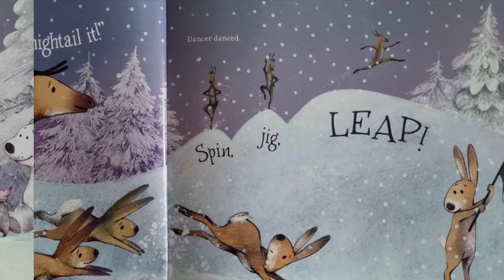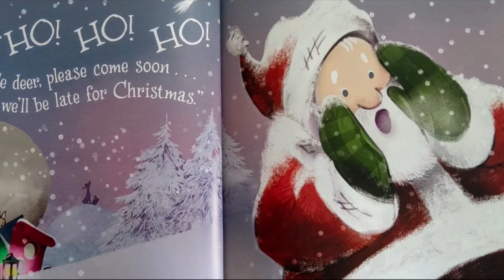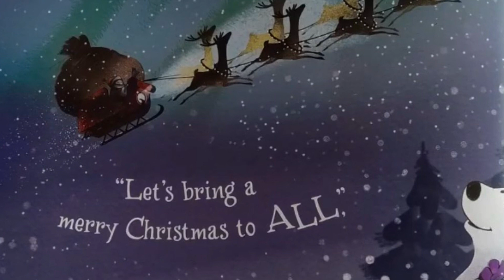Santa’s Story by Will Hillenbrand | Children’s Christmas Books Read Aloud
Santa’s Story by Will Hillenbrand

Read aloud by Papa John the Batdad